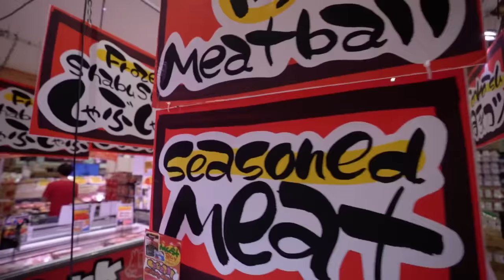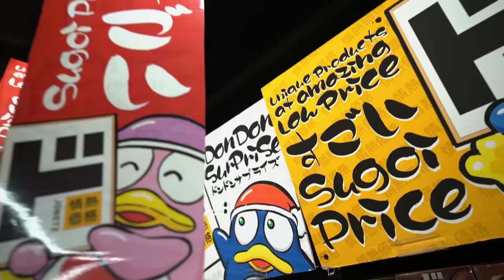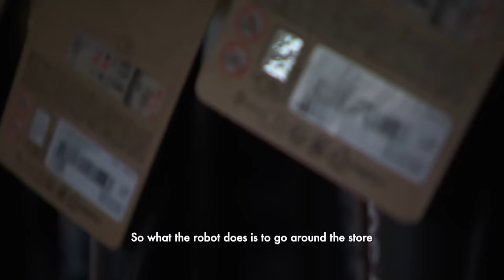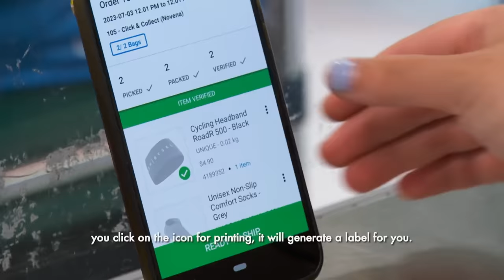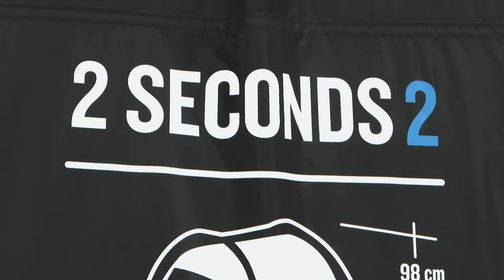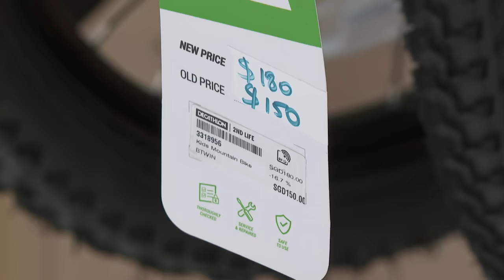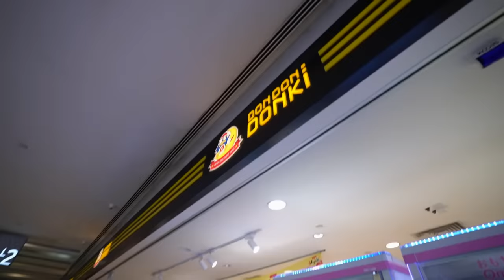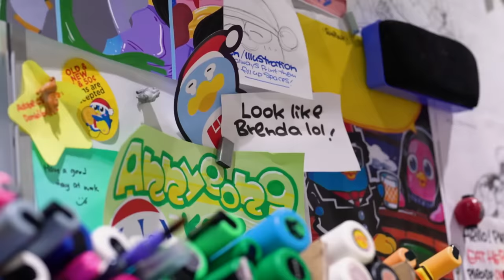Don Don Donki & Decathlon: What You Didn't Know About Megastores | On The Red Dot | Full Episode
You may have shopped at Singapore's largest Japanese snacks store and the world's biggest sports retail chain. But beyond their maddeningly repetitive theme song and speedy online deliveries, what do you truly know about Don Don Donki and Decathlon?

Discover which Don Don Donki offers the most affordable snacks and how to navigate the labyrinth of towering treats. Uncover the peculiar night occurrences at Decathlon, and equipment that can be set up in mere seconds. It's a journey into the hidden workings of megastores.

00:00 Introduction
02:07 The Don Don Donki song - an earworm?
05:43 Decathlon after-hours
09:11 How Decathlon fulfills online orders within 2 hours
11:10 Meanings behind Decathlon product names
15:03 Refund of Decathlon product after years of usage?
17:09 Best deals from Don Don Donki
22:06 Artists behind Donki's signages